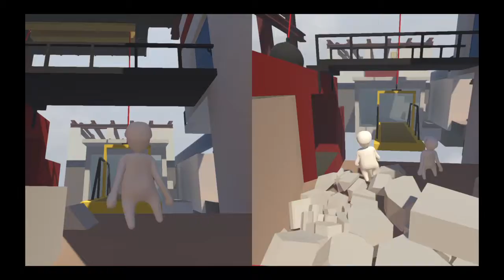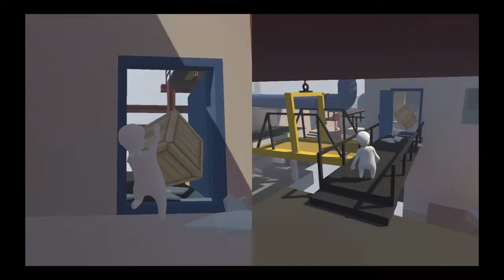Human spaghetti simulator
Human Fall Flat Dynamic Theme